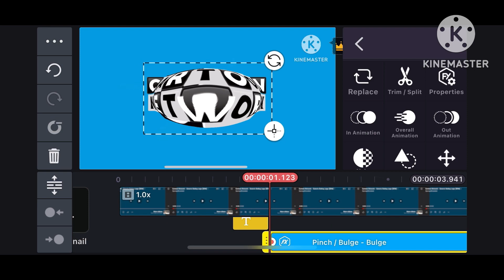Cartoon Network Logo Remake KineMaster Speedrun Be Like 👍 Speed 16x